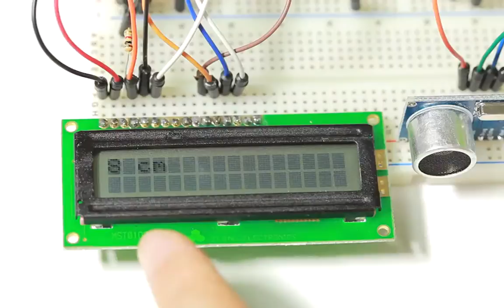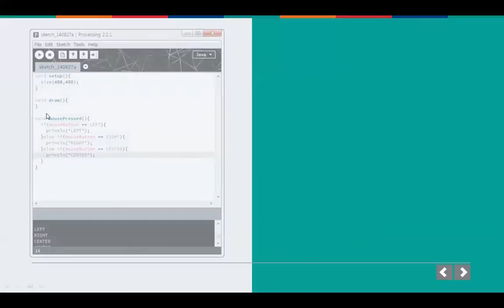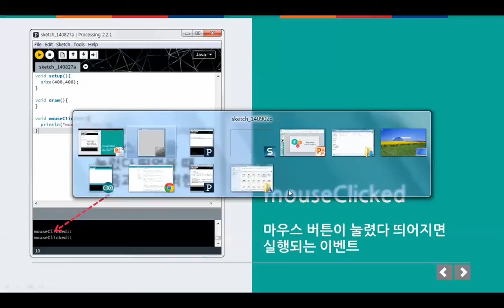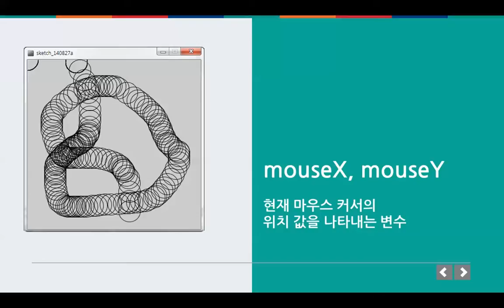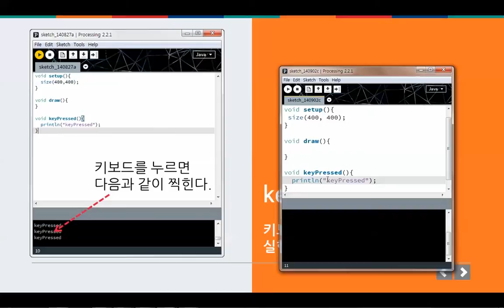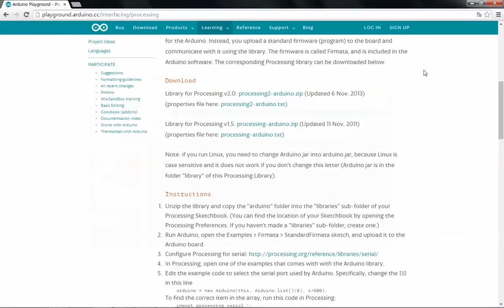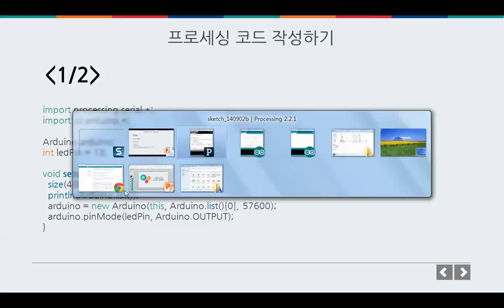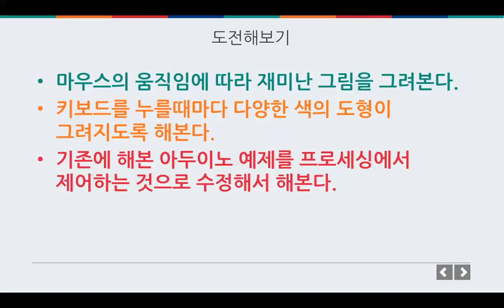프로세싱 - 이벤트 제어와 아두이노 연결하기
프로세싱
이벤트 제어와 아두이노 연결하기